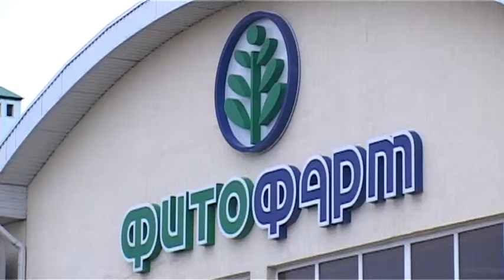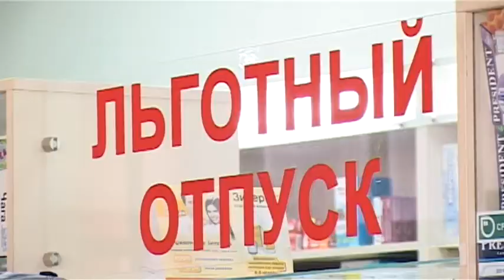Сотрудники администрации проводят мониторинг цен на лекарственные препараты в аптеках Анапы